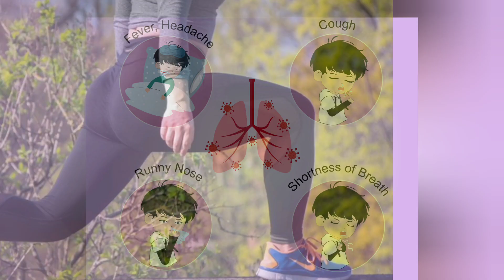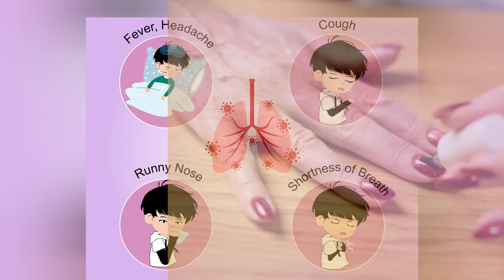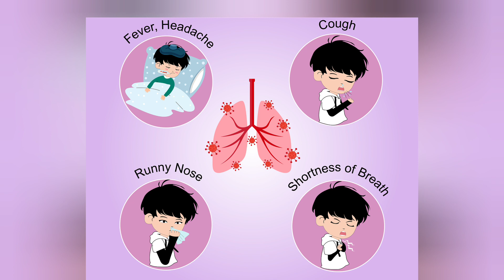बार बार जुकाम होने से कैसे बचें//बार-बार जुकाम होने का कारण और बचने के उपाय// jukam ka ilaj